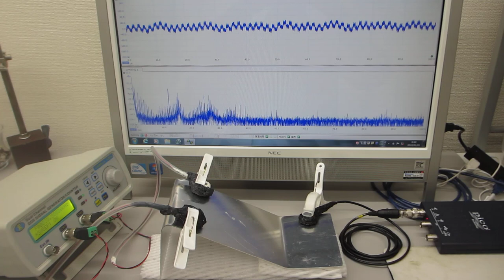超音波の相互作用をコントロールする超音波実験